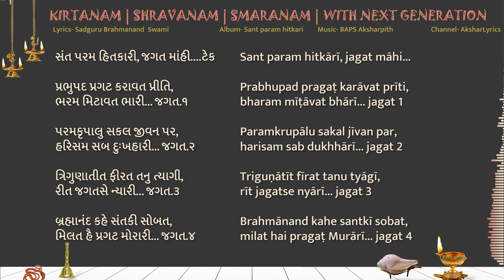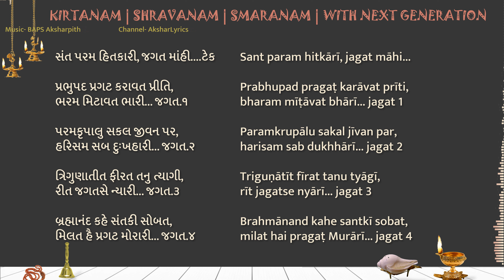Sant param hitkari jagat mahi LYRICS સંત પરમ હિતકારી જગત માંહી